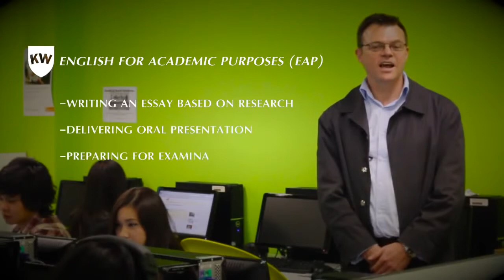Kingsway Institute Sydney Australia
Study General English (five levels), IELTS test Preparation or EAP course in Sydney Australia with Kingsway Institute. Chose from morning or afternoon session. Kingsway teachers are experienced, educated and dedicated to you. Sydney is one of the best places in the world and your English will improve with ease. Do not miss out!

Yours Kingsway Team!